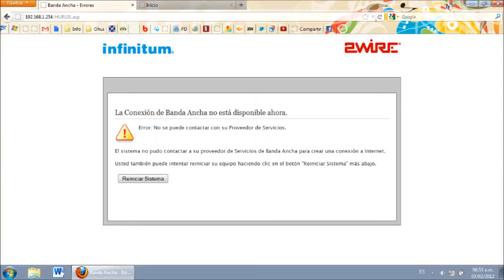Telmex no te cuenta las fallas del infinitum en días inhábiles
Mi queja:

"TELMEX Soluciona:

Mi nombre es Alejandro [más datos], soy el titular de la línea. Y mi número de reporte es 2877413.

Desde el día viernes 3 de febrero hasta el día de hoy 7 de febrero del presente año he presentado problemas de intermitencia de internet. Durante momentos he obtenido la siguiente página de error:

[Captura de pantalla con el error]

Reporté el día 5 de febrero. Como el problema seguía también llamé el 6 de febrero, este es un fragmento de la conversación:

En esta conversación se me dice que no pueden atender el reporte por ser día inhábil, y que se me atendería el día siguiente.

También llamé el día siguiente (hoy  7 de enero de 2012), día en el que sigo teniendo problemas de intermitencia. Este es el fragmento final de la llamada:

En esta última llamada se me dijo que LAS 72 HORAS NO CUENTAN PARA EL REPORTE SI NO SON EN DÍAS HÁBILES. Me he dado cuenta de que esto es un abuso flagrante de Telmex, y es por eso que estoy interesado en que me resuelvan las siguientes dudas:

1) ¿Quién fijó el límite de 72 horas? ¿Fue el propio Telmex o la Cofetel?
2) ¿Quién decidió que las 72 horas fueran de días hábiles? ¿Por qué se decidió así? Y si fue para obtener una extensión de tiempo si es que las fallas se presentaban los días jueves, viernes, sábado y domingo (de este modo el cliente sale perjudicado al sólo poder ser atendido con eficiencia si su falla ocurre durante los 3 primeros días de la semana: lunes, martes y miércoles)
3) ¿Telmex realiza operaciones de mantenimiento durante los puentes festivos y fines de semana a sabiendas que de este modo en caso de fallos o caída del servicio el cliente no podrá reclamar hasta el siguiente día hábil, y luego esperar tres días hábiles más para poder reclamar un reembolso?
4) ¿Telmex es consciente de que EL CLIENTE TIENE EL DERECHO DE REPORTAR UNA FALLA, Y SE LE CUENTE EL TIEMPO DE LA FALLA SIN IMPORTAR QUE LA DICHA FALLA SE PRESENTE EN DÍA HÁBIL O NO? Y si lo es, ¿cambiará entonces su política de reporte de fallos y reembolso?
5) ¿A quién se debe dirigir y cuál es el proceso de queja para obtener una respuesta oficial y pública de parte de Telmex que atienda cabalmente a estos cuestionamientos?

Espero recibir una respuesta que atienda cada una de las preguntas y no una respuesta automática del tipo "estamos trabajando en tu caso" y nada más.

 Gracias."